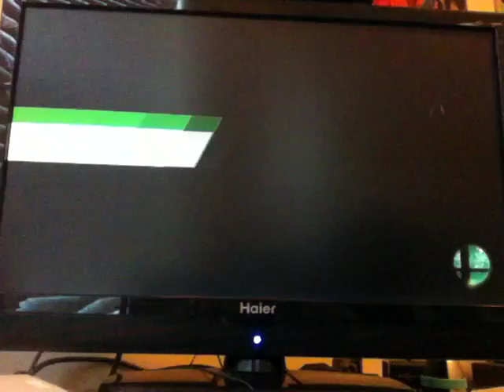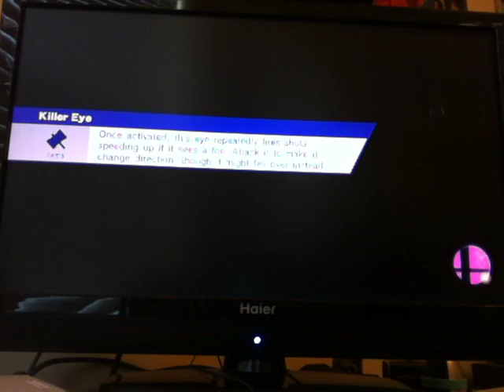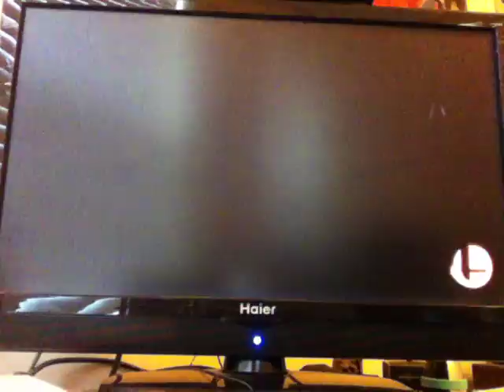Super Smash Bros. (Wii U) Free-For-Alls: Part 25 (So Chaotic!)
Here's another episode of FFA, when we did a couple of matches and one of the matches I won a sudden death, which was also the ONLY match that I surprisingly won 1st in! The last match was also very chaotic because everyone was attacking each other so much! 1v1 coming next Monday when I start school!